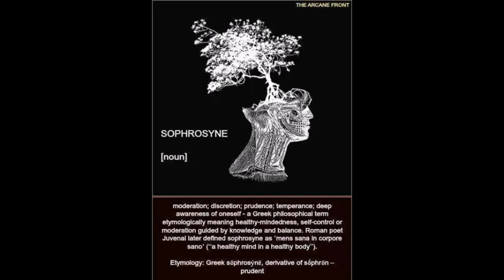SUNDAY FLOW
00:00 Mawby (The Cube Guys Mix) - Miami Dub Machine
02:16 D-Lectric (Mdazzze Mix) - Optimator
07:04 Mawby (The Cube Guys Mix) - Miami Dub Machine
10:12 Coco Steel and Lovebomb - You Can't Stop the Groove - Scubadevils
11:58 D-Lectric (Mdazzze Mix) - Optimator
13:30 Burning Paradise (Stick Mix) - T.E.T.
17:41 Beckers & D Nox - Cala A Boca (303 Mix) - Beat Boutique Records - Beckers & D Nox - Cala A Boca (303 Mix) - Beat Boutique Records
19:13 Coco Steel and Lovebomb - You Can't Stop the Groove - Scubadevils
22:48 Sete (Original Mix) - BLOND:ISH, Amadou & Mariam, Francis Mercier
26:19 Beckers & D Nox - Cala A Boca (303 Mix) - Beat Boutique Records - Beckers & D Nox - Cala A Boca (303 Mix) - Beat Boutique Records
27:08 My Beat (Derrick Carter's Disco Circus Mix)  - Blaze Feat. Palmer Brown - My Beat (Derrick Carter's Disco Circus Mix) - Slip 'N' Slide Records
31:36 Sete (Original Mix) - BLOND:ISH, Amadou & Mariam, Francis Mercier
33:54 Fed On Youth - False
38:54 My Beat (Derrick Carter's Disco Circus Mix)  - Blaze Feat. Palmer Brown - My Beat (Derrick Carter's Disco Circus Mix) - Slip 'N' Slide Records
40:54 Fed On Youth - False
42:32 Withdrawal - Original Mix - Gaiser
43:55 Fed On Youth - False
45:30 Cajmere featuring Derrick Carter ''Dreaming EP'' - Dream States - Jonny Roberts
47:42 Withdrawal - Original Mix - Gaiser
51:26 THE RIPPER - k22 extended - JOPON
53:44 Delusion (Original Mix) [DEEPERFECT RECORDS] - Loco & Jam
58:07 My World (Original Mix) - Miguel Amaral
63:47 Delusion (Original Mix) [DEEPERFECT RECORDS] - Loco & Jam
64:37 My World (Original Mix) - Miguel Amaral
66:15 My Way (Dub) - Sharam
67:31 Delusion (Original Mix) [DEEPERFECT RECORDS] - Loco & Jam
71:05 Kvlt of the Wolf (Original Mix) [TRANSLUCENT] - Splatter
75:56 04_Phoenix Movement, Bultech - This Is Hell (Original Mix)
75:59 Kvlt of the Wolf (Original Mix) [TRANSLUCENT] - Splatter
77:33 04_Phoenix Movement, Bultech - This Is Hell (Original Mix)
77:51 Acid 672 (Tensnake Quarantine Remix) - Tobias Schmid, Tensnake
78:20 04_Phoenix Movement, Bultech - This Is Hell (Original Mix)
78:22 Acid 672 (Tensnake Quarantine Remix) - Tobias Schmid, Tensnake
79:51 04_Phoenix Movement, Bultech - This Is Hell (Original Mix)
79:52 Acid 672 (Tensnake Quarantine Remix) - Tobias Schmid, Tensnake
85:12 Mario Ochoa - The Indian Express (Original Mix)
86:07 04_Phoenix Movement, Bultech - This Is Hell (Original Mix)
90:09 Joris Voorn - -Sweep The Floor- (Original Mix)
95:12 06 Perth
97:51 Joris Voorn - -Sweep The Floor- (Original Mix)
98:29 Various Artists - WARM V.A. VOL.6 - 20 Phoenix Movement, Bultech - This Is Hell (Original Mix)
102:43 Pirupa & Hollen - El Cambio Politico (Original Mix)
104:12 Various Artists - WARM V.A. VOL.6 - 20 Phoenix Movement, Bultech - This Is Hell (Original Mix)
104:13 Pirupa & Hollen - El Cambio Politico (Original Mix)
106:14 Various Artists - WARM V.A. VOL.6 - 20 Phoenix Movement, Bultech - This Is Hell (Original Mix)
106:29 Pirupa & Hollen - El Cambio Politico (Original Mix)
108:53 Various Artists - WARM V.A. VOL.6 - 20 Phoenix Movement, Bultech - This Is Hell (Original Mix)
112:40 Pirupa & Hollen - El Cambio Politico (Original Mix)